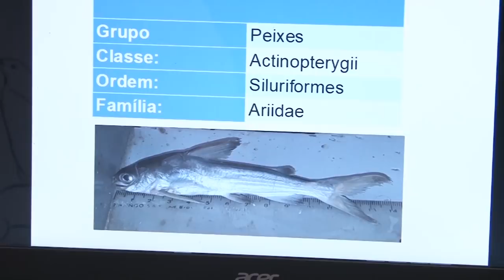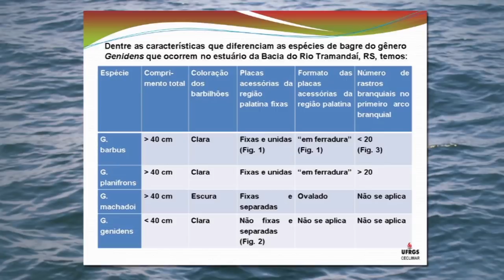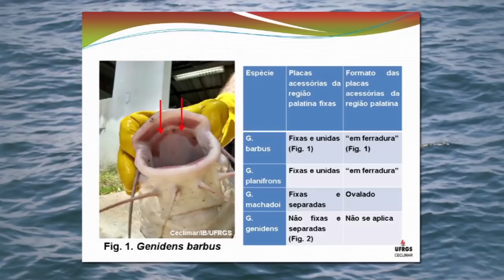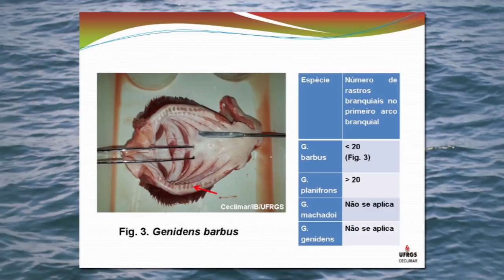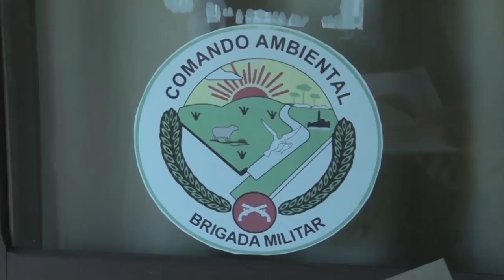Rio Grande Rural #993 24/12/17 1º bloco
- Bagre está ameaçado de extinção